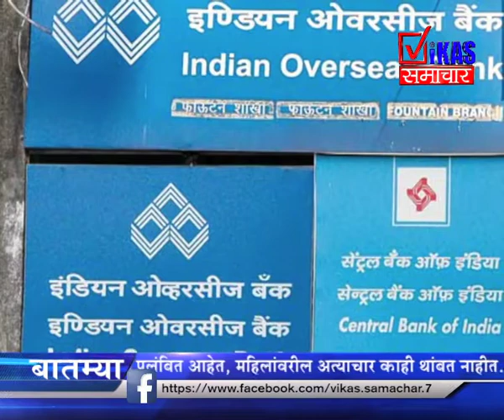३००० माथाडी कामगारांचे पाच कोटी रुपये गायब; गमावली आयुष्यभरची कमाई.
३००० माथाडी कामगारांचे पाच कोटी रुपये गायब; गमावली आयुष्यभरची कमाई.